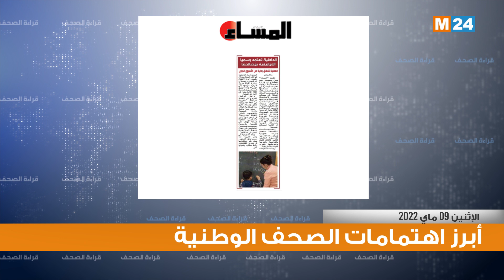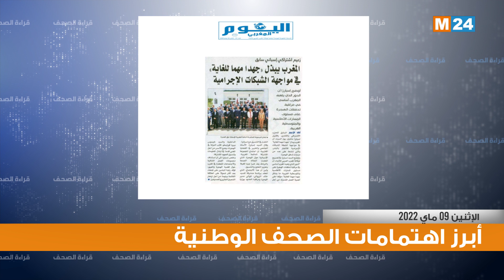قراءة في أبرز اهتمامات الصحف الوطنية